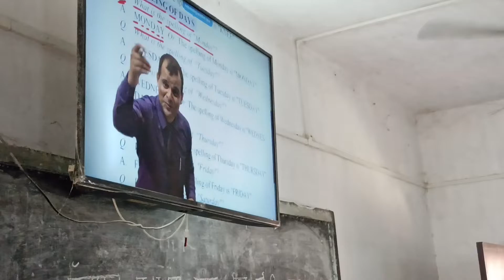अंग्रेजी सीखना और बोलना हुआ आसान || अभी डाउनलोड करे, @englishbysanjeevsiwani4790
अंग्रेजी सीखना और बोलना हुआ आसान || अभी डाउनलोड करे, @English+ By Sanjeev Siwani

Course For 1 Year @4,999

| SanjeevSivani englishplusbysanjeevsiwa, इंग्लिश+, English+ ,